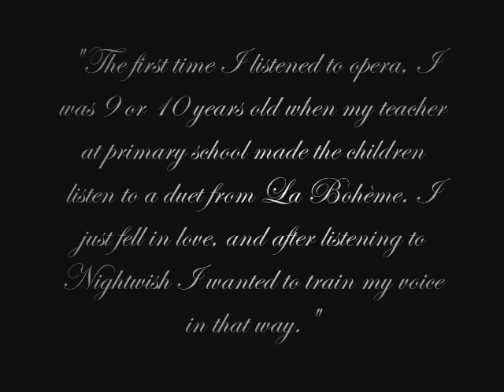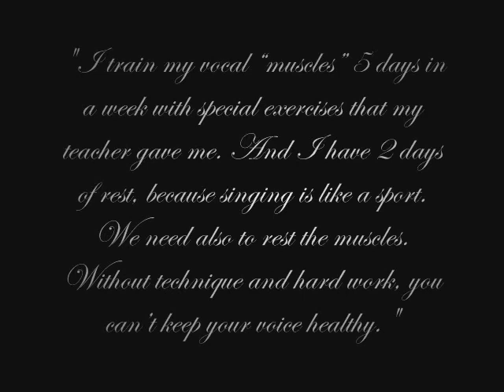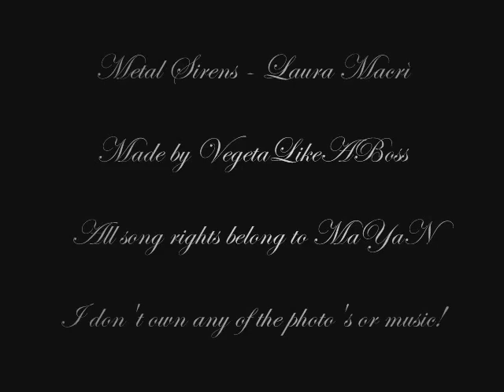MaYaN - Laura Macrì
I don't own the pictures or music! Songs used:
1. MaYaN - The Savage Massacre
2. MaYaN - Celibate Aphrodite
3. MaYaN - Essenza di ti
4. MaYaN - The Savage Massacre
5. MaYaN - Essenza di ti
6. MaYaN - Celibate Aphrodite
7. MaYaN - The Savage Massacre
8. MaYaN - Essenza di ti